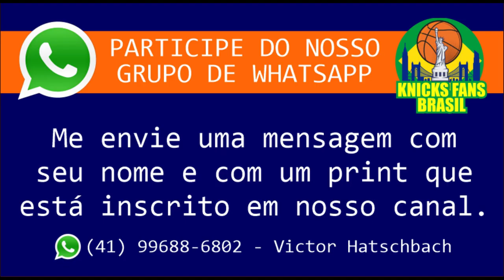JOSH HART E KNICKS CONCORDAM EM ESTENDER O PRAZO PARA SUA PLAYER OPTION ATÉ QUINTA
Josh Hart e os Knicks concordaram em estender o prazo da meia-noite ET para sua opção de jogador de $ 12,9 milhões até quinta-feira. Hart, uma importante adição de prazo de negociação para os Knicks, é uma prioridade para manter em um novo acordo.

Fonte: Woj no Twitter.

ADM @victorhatschbach

Este Vídeo é um Oferecimento de:

06) Mentor (apostas online): o_mentor_tips
07) Cambiall Campinas: @cambiallcampinas